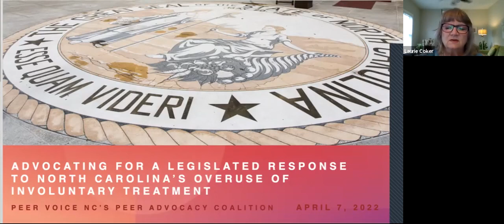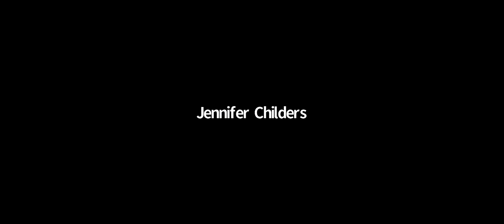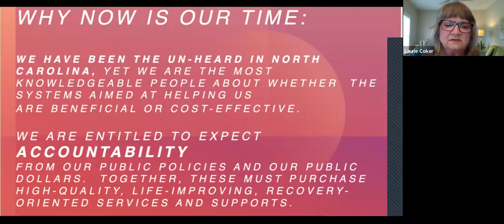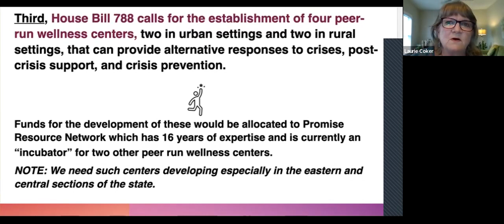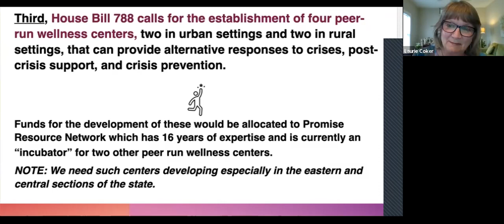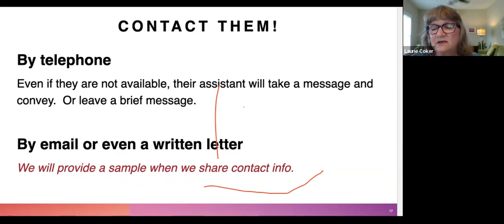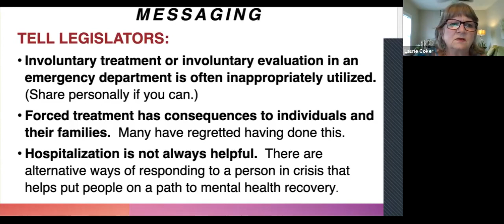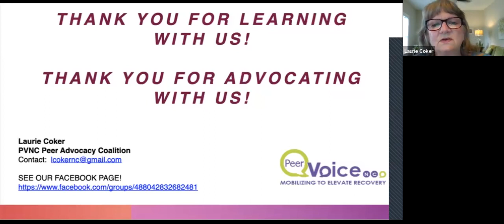3. Discussion on creating better approaches to crisis responses with Representative John Autry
Discussion on creating better approaches to crisis responses with Representative John Autry and Laurie Coker was aired by PVNC's PEER ADVOCACY COALITION on Thursday, April 7th, from 11 a.m. until 1 p.m. Join the more than 115 others who have registered!
This event is the 3rd in a set of trainings to help people with "lived experience" of mental health challenges and recovery to learn how to advocate to our General Assembly.  These have been well attended and have about 130 folks having registered.  Just keeping you in the loop, Recognized in July by Mental Health America as a Legislative Champion in 2021 for his "outstanding work on mental health crisis response,"  is Rep. Autry. He was the lead sponsor of three bills that are now under discussion in our General Assembly.   JOIN US to learn about the content of these bills, what inspired them, and how we can help get these bills or their intent into law!